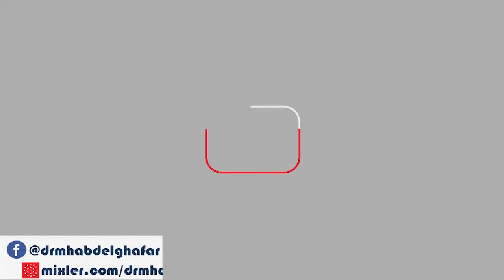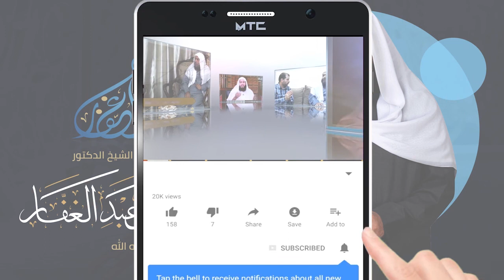مصنف عبدالرزاق 5 6 2021